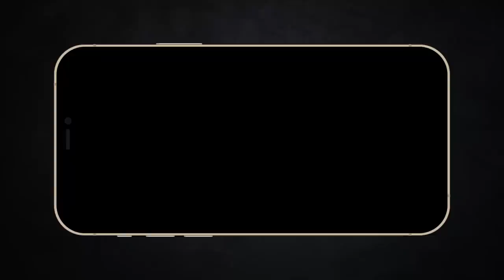Sách trong thư viện đã cứu một thế hệ như thế nào | Recap Xàm: The Day After Tomorrow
Mobile: Mr. Nguyễn Văn Linh
Zalo (nhanh nhất) và SĐT: 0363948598
Sách trong thư viện đã cứu một thế hệ như thế nào | Recap Xàm: The Day After Tomorow